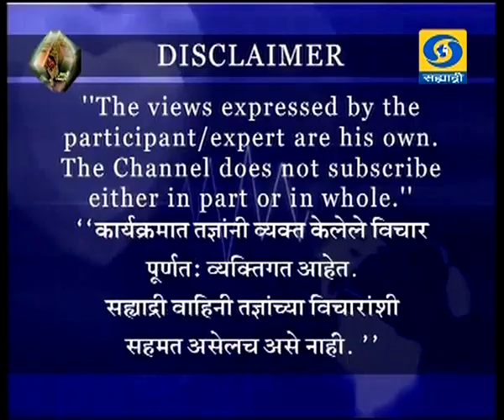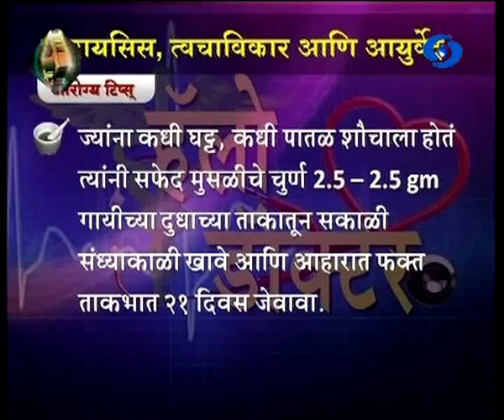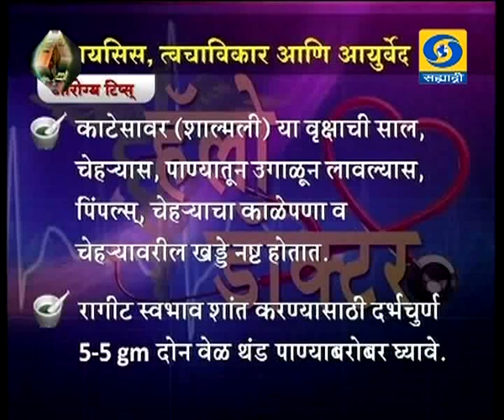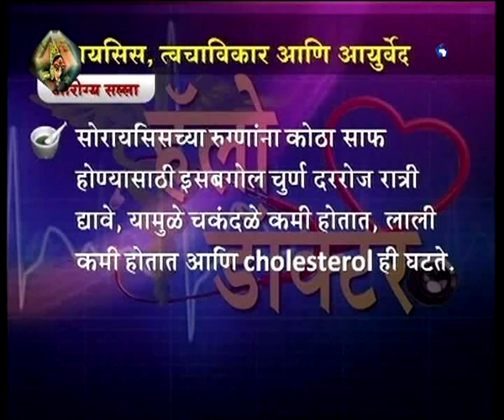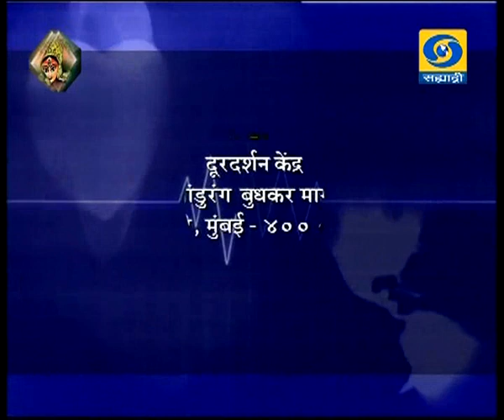Hello Doctor - 23 September 2017 - सोरायसीस, त्वचा विकार आणि आयुर्वेद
DD Sahyadri
Doordarshan Mumbai
Sahyadri Marathi
Show : हेलो डॉक्टर (Live) (२३ सप्टेंबर २०१७)
Subject : ' सोरायसीस, त्वचा विकार आणि आयुर्वेद. '
Participant : वैद्य समीर जमदग्नि
Anchor : डॉ. वैभवी वाकचौरे
Producer : संध्या पुजारी / अविनाशकुमार मंटू